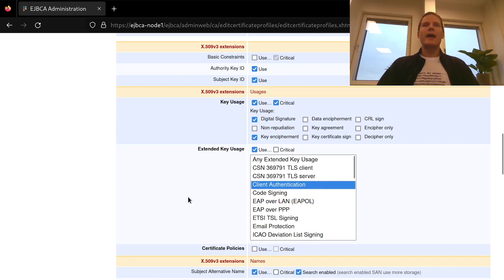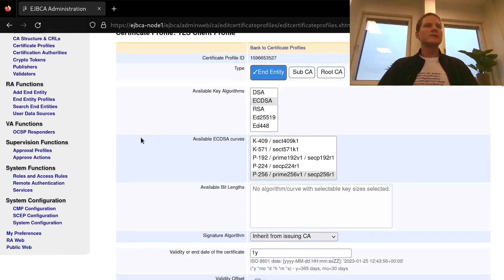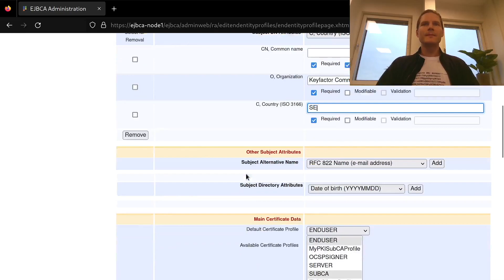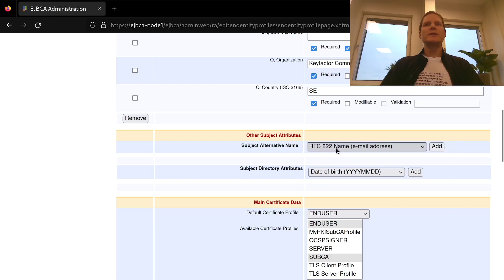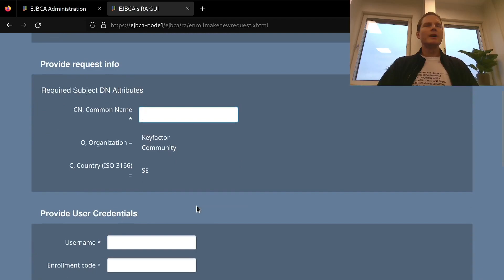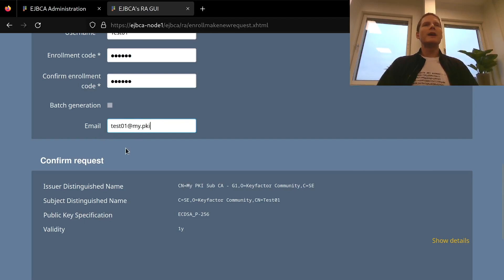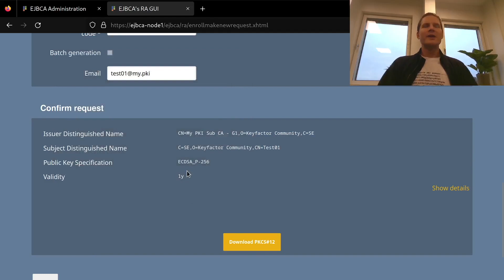TLS certificates – Issue TLS client certificates with EJBCA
In this tutorial, you will learn how to issue TLS client certificates using EJBCA.

mTLS (mutual Transport Layer Security) is an advanced version of TLS that is widely used to secure communication over computer networks. Use cases include both public and private networks for IoT, containerized environments, and IT networks in general. To implement TLS mutual authentication and encryption services, both clients and servers need to be equipped with TLS certificates, and it is crucial to use a trusted Public Key Infrastructure (PKI) to issue and manage the digital certificates.

📚 *The tutorial covers these steps:*
0:18 Create a certificate profile for TLS client certificates based on TLS server certificate profile
1:31 Create an end entity profile
4:13 Issue TLS client certificate with CA-side key-pair generation

💡 *Prerequisites*
Before you begin you will need:
- A running EJBCA instance with an active Certificate Authority (CA), a PKI hierarchy, and TLS server certificates.

ℹ️ *Keyfactor for Developers*
Your hub for cryptography, PKI, and signing—get tools, docs, and hands-on resources to get started—build, secure, and automate.